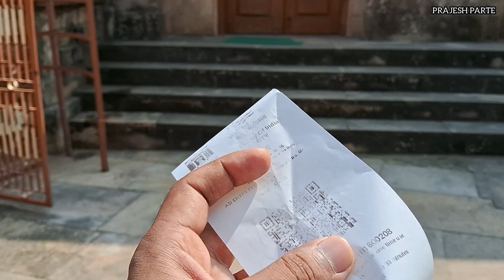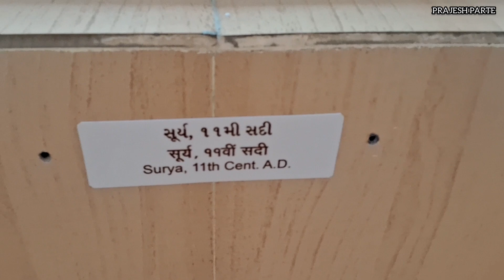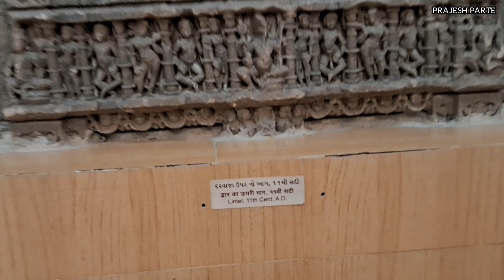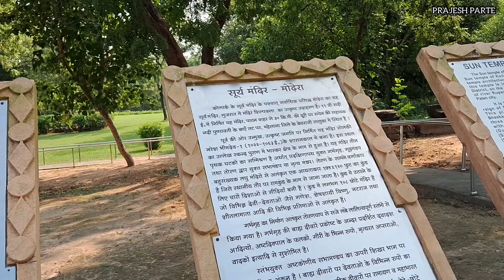१००० वर्षापूर्वीचा सूर्यमंदिर | 1000 years old temple of India